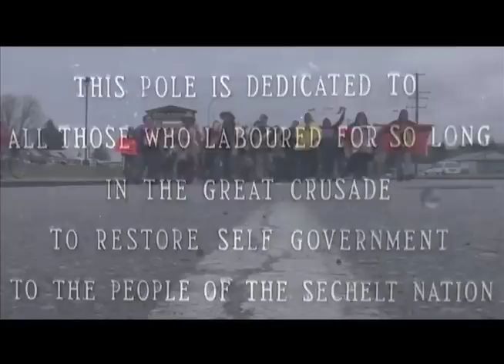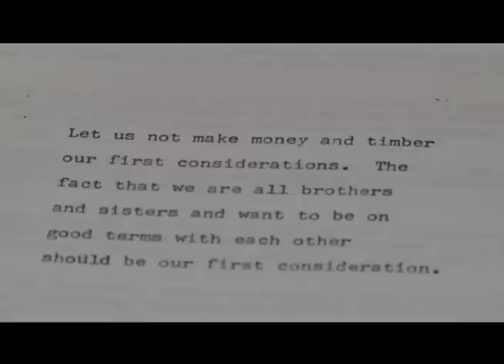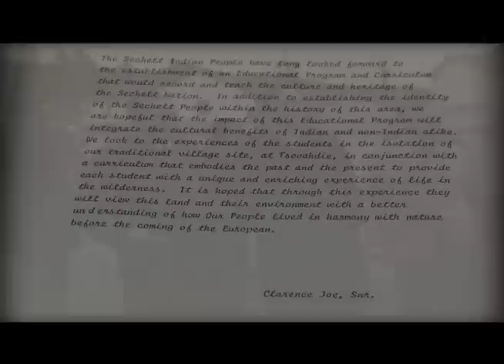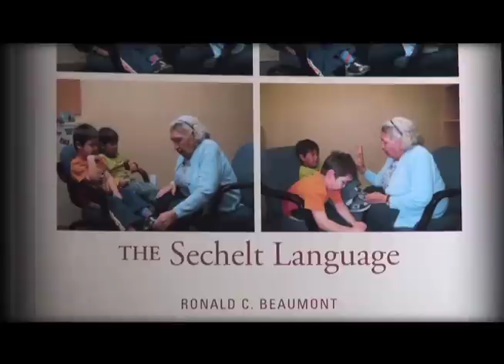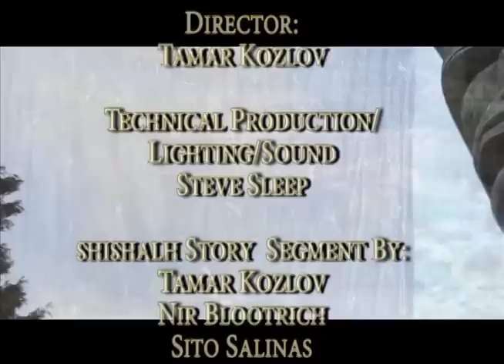Voices of shishalh Season 1 Episode 11 - Mayor Bruce Milne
Guest: Sechelt Mayor Bruce Milne